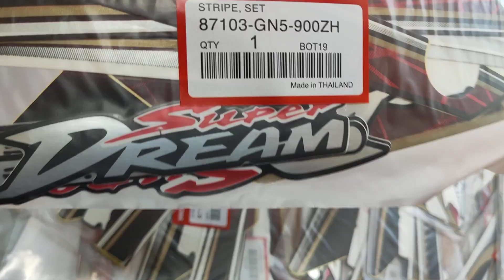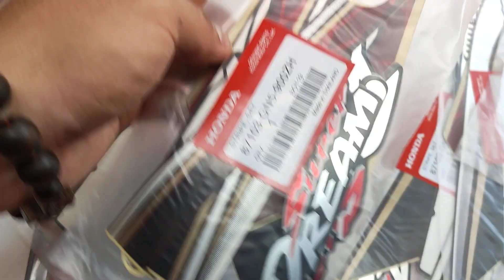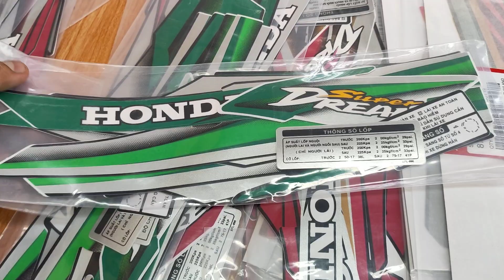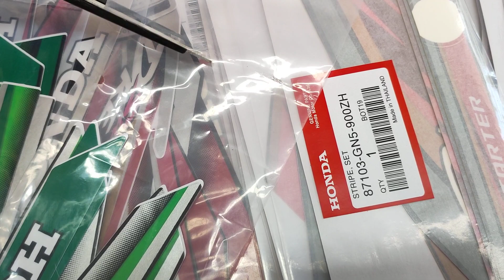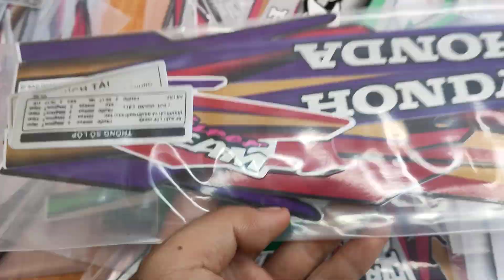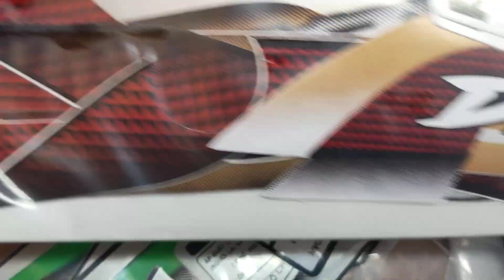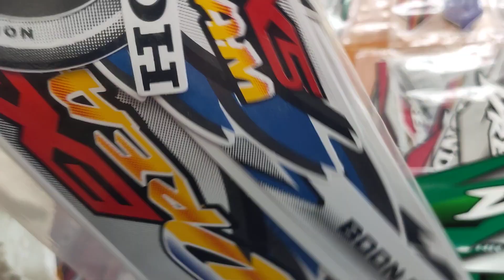TEM LỬA, TEM SUPER DREAM 3D CÁC LOẠI - ĐỒNG GIÁ CHỈ 100K 🔥🔥 •Shop Trần Đạt 0915.434.973